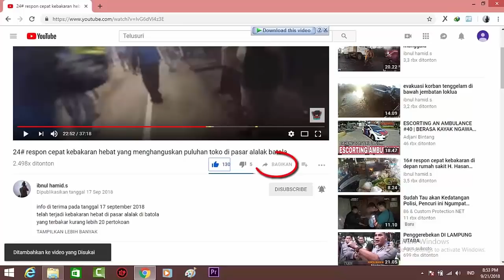6# pengawalan ambulance ke rumah sakit banjarmasin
yang ingin beli atau bertanya masalah sirine dan strobo
bisa kawan-kawan cek instagramnya MICRO SIRINE atau lewat WatsApp

yang ingin memesan langsung strobo dan strobonya bisa lewat buka lapak